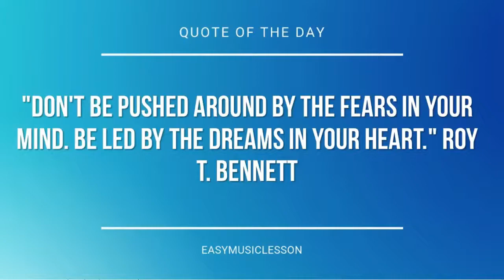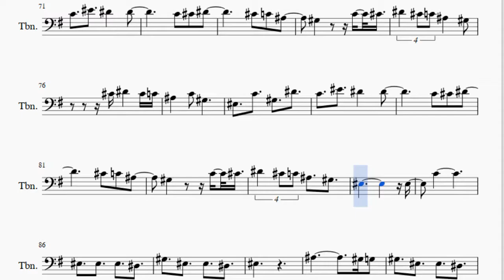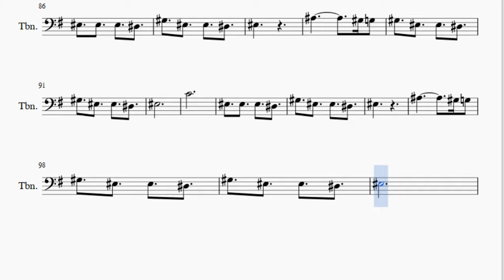Trombone Sheet Music: How to play Crack Baby by Mitski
Here is a sheet music/tab video on the song Crack Baby by Mitski on the trombone. A trombone sheet music arrangement which is transposed to notes that are easily played by trombone, for the song Crack Baby by Mitski.

EasyMusicLesson teaches you to play the your favorite instrument, through well-arranged sheet music so that you too can learn how to play Crack Baby by Mitski on the trombone as fast as you can. A trombone sheet music with backing tracks to help your play the song better.

Notes of the tutorial:
A3   A3
F#3
E3 D3 F#3 E3
G3   E3
B3 G3 D4 B3
G3 F#3 B3 C4 D4
C4 B3 A3 G3 E3
G3   E3
E3
B3     E3
E3 E3 D3 G3
E3 E3 D3 E3
A3
G3 F#3 G3
F#3 G#3
F#3
G3   E3
G3   E3
G3 F#3 F#4 G4 A4
G4 F#4 E4 D4 B3
G#3   F3
C4 G#3 D#4 C4
F4 D#4 D#4
C4 C#4 D#4
C#4 C4 A#3
G#3 C4 C#4 D#4
C#4 C4 A#3 G#3
C#4 D#4 C#4 C4 A#3
C4 G#3   F3
F4 D#4 D#4
C4 C#4 D#4
C#4 C4 A#3
C#4 C4 A#3 G#3 F3
F3
C4     F3
F3 F3 D#3 G#3
F3 F3 D#3 F3
A#3
G#3 G3 G#3
C4
F3
A#3
G#3 G3 G#3